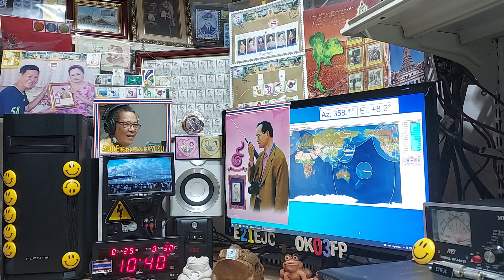BH6KOK cw qso with E21EJC, Heard JH0RNN cw on Satellite DOSAAF-85 (RS-44) 29 AUGUST 2021